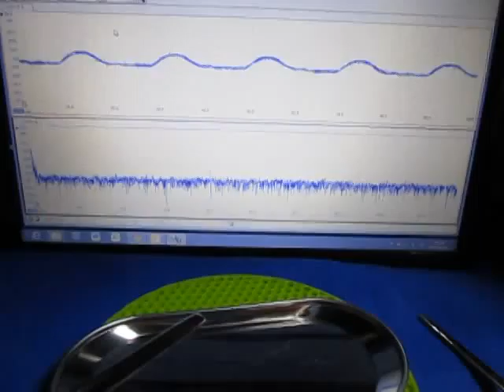表面検査対応超音波プローブを開発 Ultrasonic probe